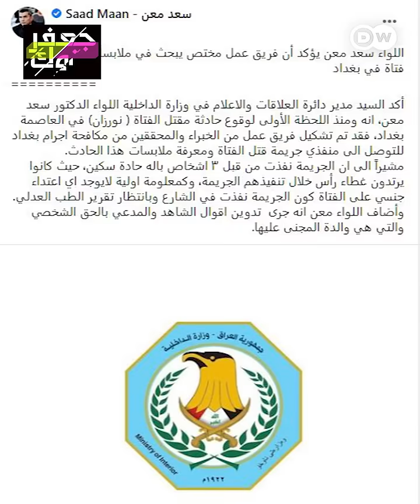"لأنها رفضت تسليع جسدها وروحها قتلوها!"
"لأنها رفضت تسليع جسدها وروحها قتلوها!" هكذا ردت ناشطات عراقيات بعد جريمة قتل الشابة نورزان!جعفر_توك